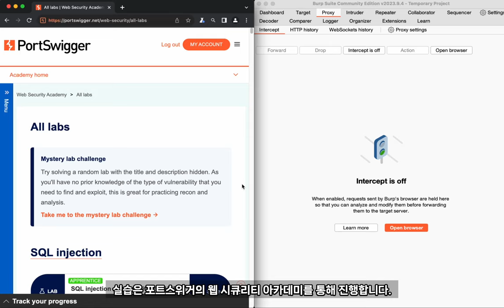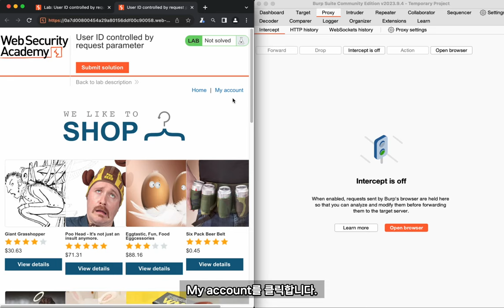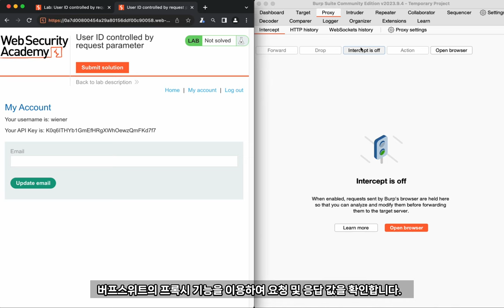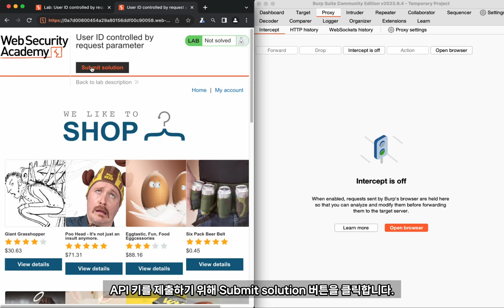버프스위트 웹 시큐리티아카데미 접근 제어 취약점 사례 5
보안프로젝트 ) 에서 제공하는 IT 강의입니다. 이번 강의 주제는 "버프스위트 웹 시큐리티아카데미 인증 미흡 취약점 사례 웹해킹 burpsuite hacking " 입니다.